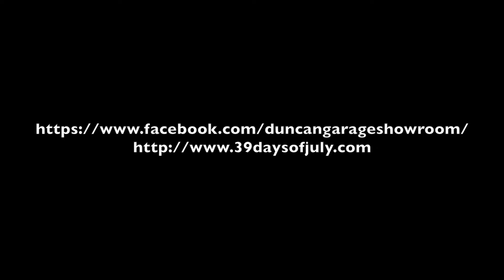07-14-16 DHT Naomi Davies 01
39 Days of July - Duncan Has Talent- Singer/Songwriter, Instrumental